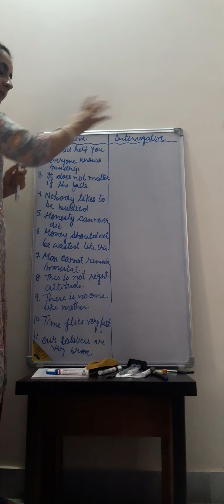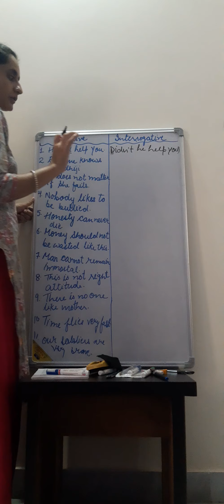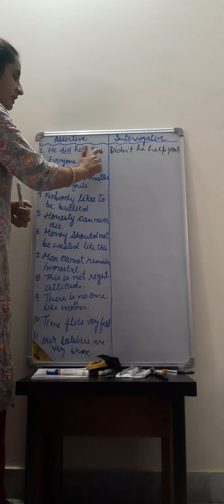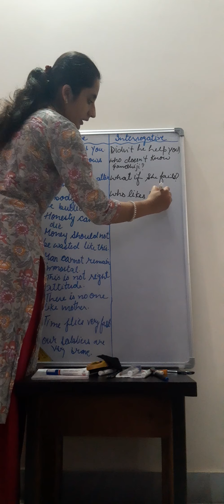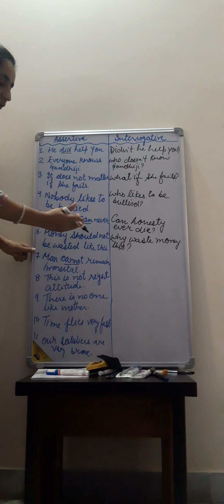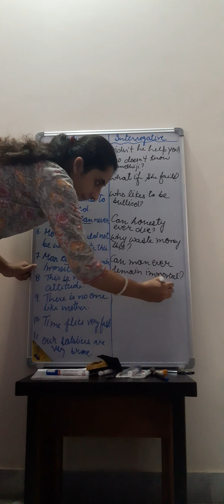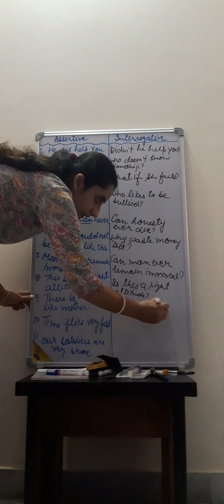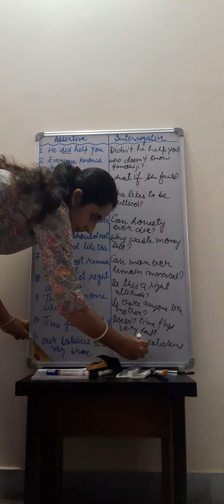transformation of assertive sentence to interrogative sentence